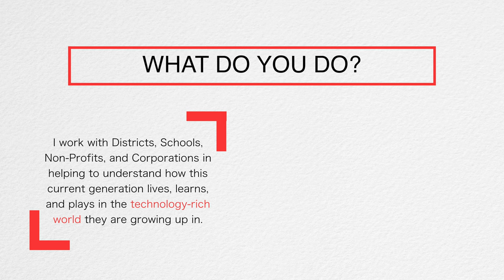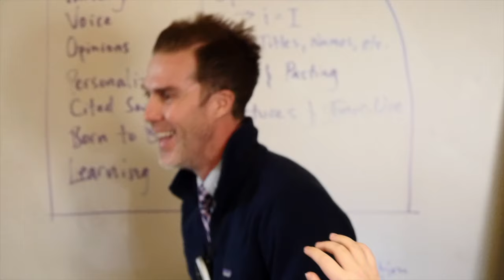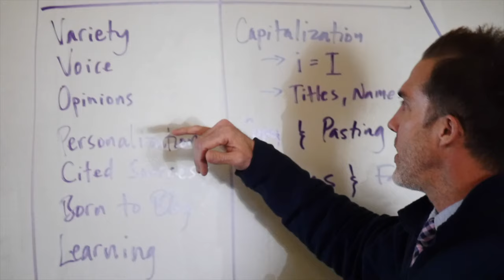Blended Learning Cadre - Enumclaw School District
An overview of the long-term embedded professional development work I have been doing with Enumclaw school district over the past four years. The first three years we had full day face to face sessions with all High School and Middle School Teachers. In the 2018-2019 school year, we moved to a Blended Model of Teaching and Learning. We created an internal Certificate program for Teachers called the Connected Teaching & Future Learning Certificate. 16 Teachers signed up to take 3 online courses created in partnership between myself and the school leaders as well as three full day face to face days. This video explains more about this program we have created together. To view the full case study go